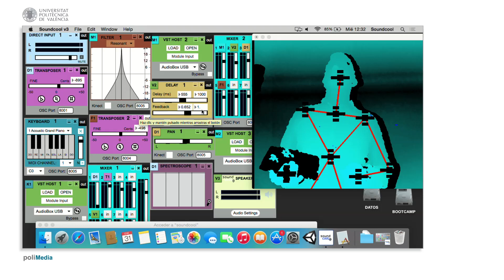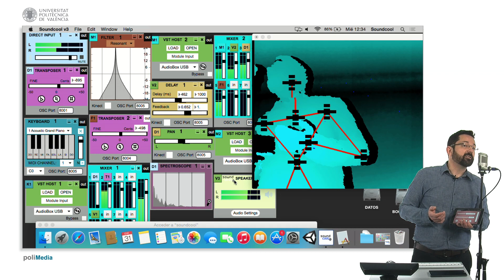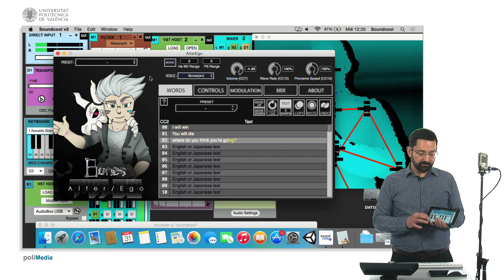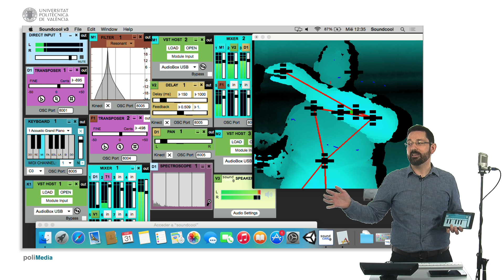¿Qué se puede hacer con Soundcool?| UPV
Título: ¿Qué se puede hacer con Soundcool?

Descripción automática: En este video, se introduce Soundcool, una herramienta modular para la creación y manipulación de audio y vídeo que puede ser controlada desde dispositivos como tablets, móviles y dispositivos de detección de movimiento. Se explica cómo utilizar Soundcool para modificar sonidos en tiempo real, ejemplificando con la voz de un dragón creada para una obra teatral.

Describe el flujo de trabajo utilizando una entrada de sonido directa conectada a un micrófono, seguida de un transpositor que baja la tonalidad, así como el uso de filtros, eco, panorámica y un mezclador que culmina en la salida a través de altavoces. Mientras se habla, se demuestra cómo la voz es alterada para sonar grave y resonante, con efectos que se ajustan en tiempo real desde una tablet, controlando el filtro, delay y panorámica simultáneamente.

Además, se destaca la naturaleza colaborativa de Soundcool, alentando a distintos usuarios a operar diferentes módulos. La demostración también incluye la generación de voz mediante un instrumento virtual gratuito, que canta frases predeterminadas y es controlado mediante un dispositivo de detección de movimiento. Con esta herramienta, se ilustra lo sencillo que es modificar parámetros con el movimiento de la mano, mostrando el potencial interactivo y creativo de Soundcool.

Autor/a: Sastre Martinez Jorge